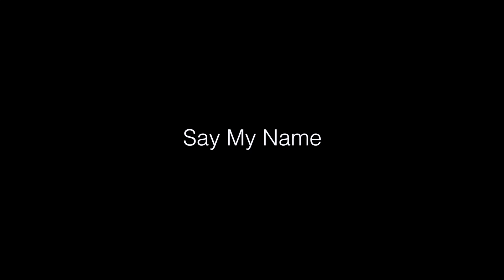Say My Name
In response to recent xenophobic incidents at Columbia where East Asian name tags were ripped off in multiple residence halls, my fellow Chinese international students wanted to share these stories of our names with you.